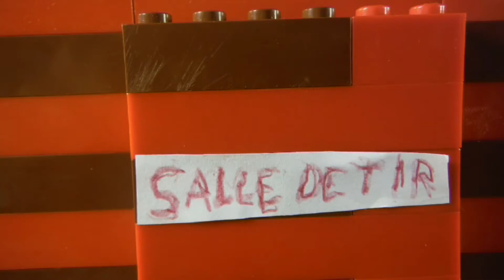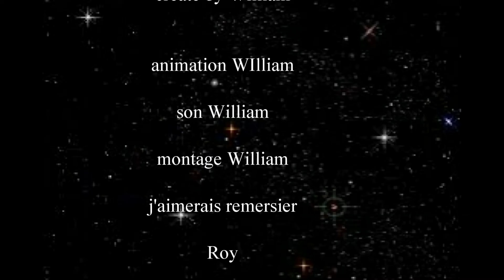720ème legion épisode 1